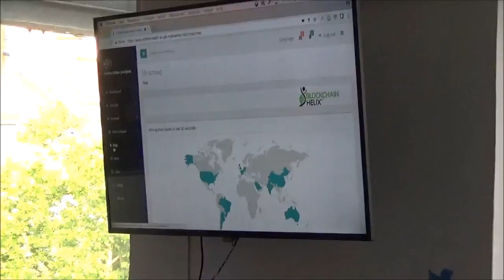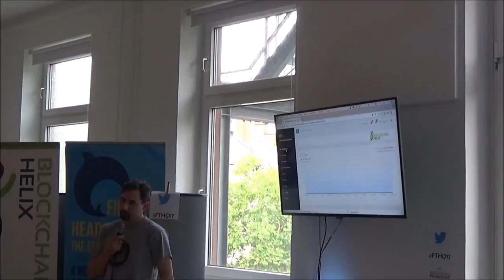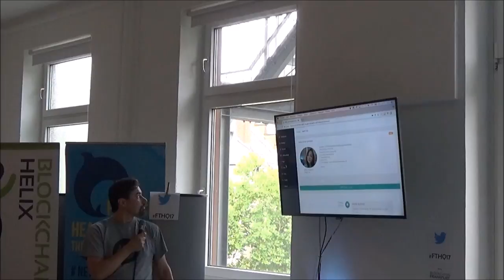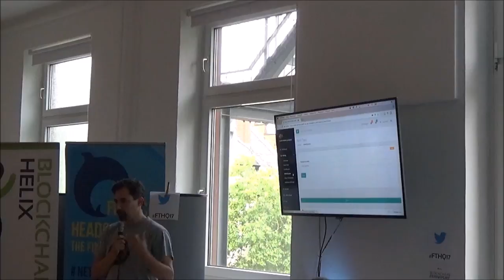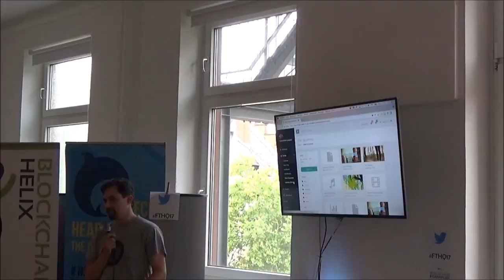FrankfurtBlockchain - Ethereum Meetup - Live Presentation Blockchain Helix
This is part of the Ethereum Meetup Central Germany.